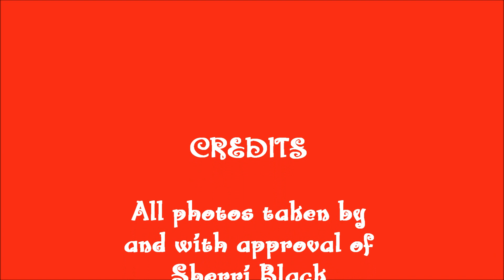Sherri's Christmas Shoot 2018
Photos taken by Sherri Black and posted to FFRC Chatters Facebook group.

I have the permission of the photographer and also of Jacci Moss, owner of FFRC (Friends of Felines Rescue Center, Definance, OH) to make this video.